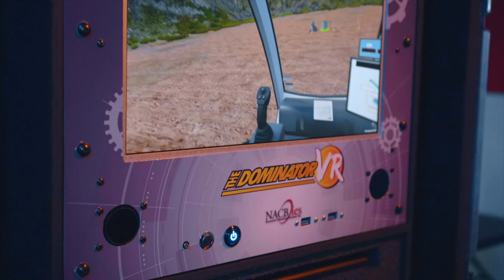Dominator VR | Portable Desktop VR Crane Simulator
Portable Desktop VR Crane Simulator

The Dominator VR Crane Simulator, is a portable simulation system providing the user with 360 ° Virtual Reality immersement in crane simulation. Using realistic controls, the system provides hands‐on training in normal and emergency operations, including life‐threatening and accident‐causing conditions, without risk to personnel or equipment.